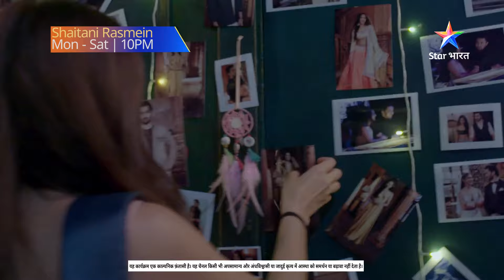Shaitani Rasmein | Pinni ko bachaane aaya Veer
Pinni ko bachaane aaya Veer. Veer, Pinni ko apni family ke paas waapas jaane ke liye manaata hai. Dekhte rahiye, Shaitani Rasmein. Somvaar se Shanivaar, raat 10 baje, sirf StarBharat par.